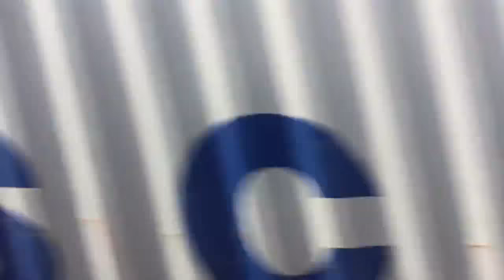Un paese. Frammenti di luoghi e persone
“Un paese. Frammenti di luoghi e persone” è il risultato di “Emmòscriviamo”, workshop intrecciato di reportage su luoghi e persone, e scrittura collettiva, tenuto dalla BAM! Bottega Artistico Musicale e dalla redazione di Napoli Monitor, in occasione dell’edizione zero del [Mò.dì] Maledetto Festival della Parola (Sapri, 30 aprile-1/2/3 maggio 2015). Gli scrittori che hanno contribuito alla realizzazione del libretto, hanno lavorato per quattro giorni a contatto con la realtà che li ospitava – il paese teatro dell’evento – ispirandosi liberamente alle storie delle anime che lo vivono, e provando a tracciarne un immaginario quadro finale, in qualche modo comunque sintetico delle dinamiche umane con le quali quelle stesse anime vengono quotidianamente a confrontarsi.

I testi sono, rispettivamente, di Beatrice Tortoriello, Elisa Carleo, Irene Incardona, Ludovica Scavuzzo, Leandro Appolloni, Rosa Lo Monte, Ilaria Montesano, Elisa Ricotta, coordinati da Rosa Lo Monte per la BAM! e da Luca Russomando e Riccardo Rosa per Napoli Monitor.
Le musiche sono state composte sui testi da Francesco Magaldi e Giuseppe Bruno della BAM!.
Il video è di A Mari Usque Ad Amare, composto in timelaps e girato durante un viaggio in treno da Toronto a Vancouver, utilizzato e modificato perchè sotto licenza Creative Commons con possibilità di modifica.
L'intera produzione è a sua volta rilasciata su licenza CC